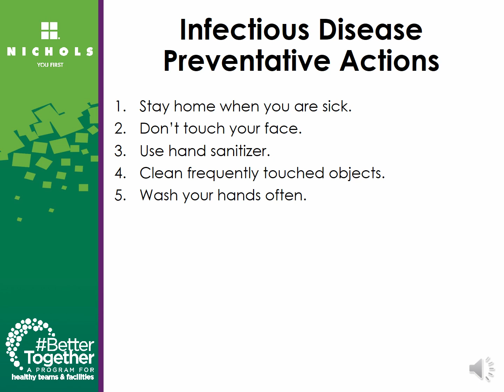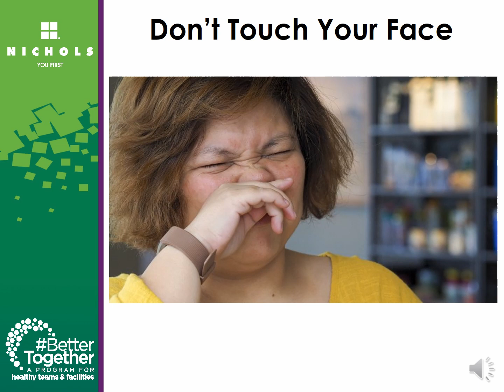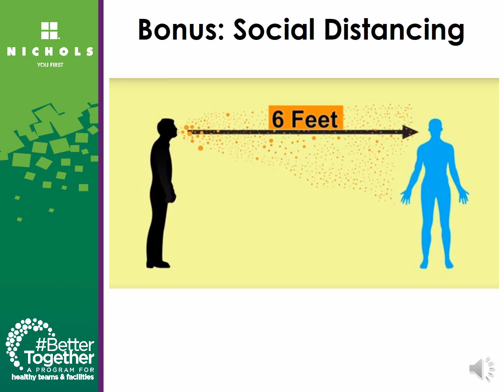BetterTogether: Infectious Disease Prevention Actions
In this BetterTogether video, you will learn different infectious disease preventative actions.
Nichols BetterTogether: A Program for Healthy Teams and Facilities. BetterTogether is a Nichols Program for Healthy Teams & Facilities that incorporates posters for your facilities, online videos, and social distancing badges. For Nichols customers, we can also offer customized product usage charts and videos. Nichols is located in Michigan, Ohio, Indiana and Illinois. Our passionate associates are creative problem solvers that provide solutions for clean and healthy facilities and the safe shipment of products through the promise of I.K.E. Innovation, Knowledge and Excellence.